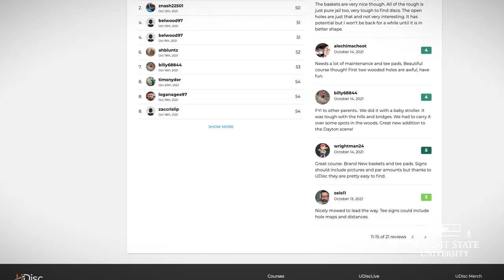Going for distance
After the success of Rowdy Acres, a temporary disc golf course that was installed to give students, faculty and staff a safe way to exercise during the pandemic, Wright State University has installed a permanent 18-hole disc golf course on campus.

The course begins and ends near The Village Apartments picnic shelter. The course is distinctive for this area and includes numerous elevation changes, wooded holes and wide-open holes with human-made obstacles.

“It’s a great addition to the Dayton community,” said Loren Barnhurst, an avid disc golfer who has played every course in the area. “We had a couple of bomber down hills and up hills and that’s unique.”

John Cox, assistant director for facilities and operations at the Wright State Nutter Center, designed the course. "It’s a nice walk and anybody can do it,” he said.

The par 58, 6,311-foot course has already been a hit since it opened a few weeks ago. “(In) the comments on local disc golf pages, all you hear is everybody saying is 'hey, we’re going to play Wright State,'” said Cox.

Although the course is playable, it’s still a work in progress. Tee boxes and signage are still being installed, and Cox hopes that foot traffic on the wooded holes will help clear walking paths.

“The course, in my opinion, is pretty fantastic,” said Jonathan Ciero, a senior mechanical engineering major who began playing disc golf this past year. “Seeing this full 18 holes coming to fruition with actual baskets and everything, it’s almost a dream come true.”

Eric Corbitt, director of the Student Union and Campus Recreation, says the course is another great resource for the Wright State community to enjoy.

The course is free to play and participants can checkout discs from the Recreation Desk in the Student Union. A course map and other course information can be found on udisc.com or the UDisc app.